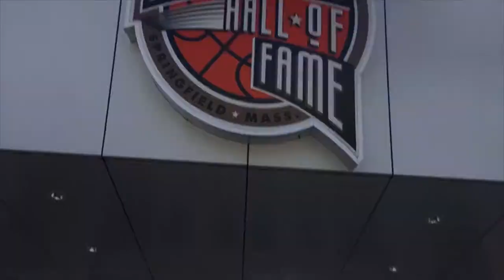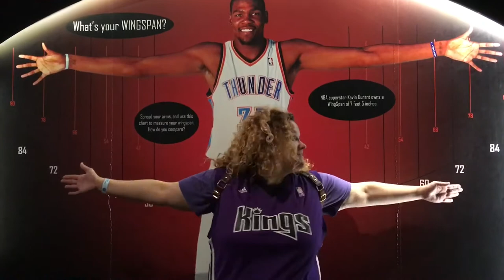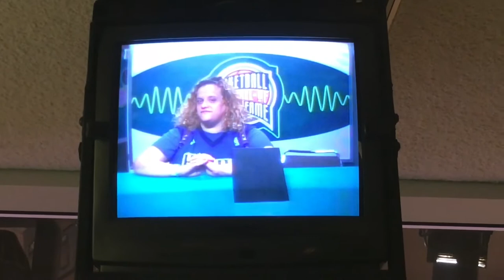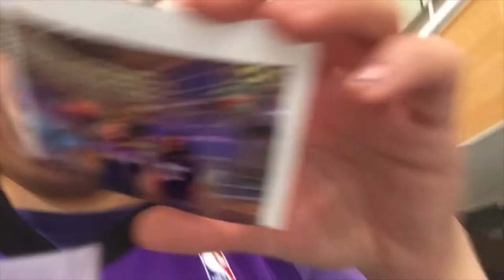Visiting Basketball Hall of Fame ~ Springfield, MA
As loyal Sacramento Kings fans, Felicia and myself visited the Basektball Hall of Fame!